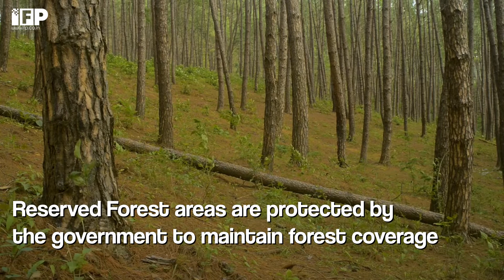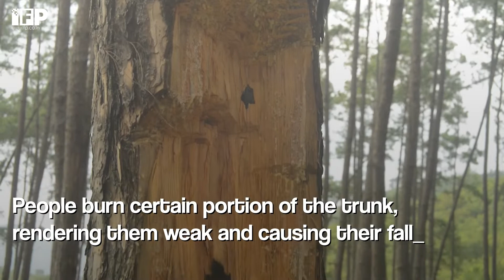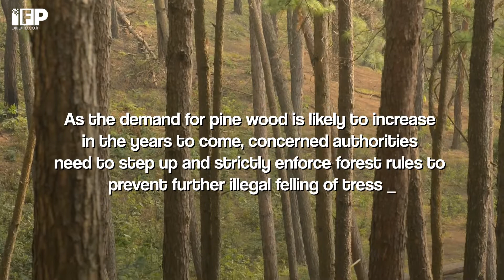Unchecked pine wood cutting is destroying Reserved Forest in Manipur | Imphal Free Press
Watch how unchecked pine wood cutting is destroying Reserved Forest in Manipur. The act of destroying the forest is committed knowingly or unknowingly that felling of trees, setting fire to forest and hunting in the state’s 1467 sq km reserve forest areas are strictly prohibited by law.

Imphal Free Press (IFP) is an independent, dependable and unbiased public service that provides quality content with special focus on Manipur and its neighbouring states in Northeast India.

Ever renewing, reshaping and reviving itself with time, providing top news, trending stories, incisive analyses, opinion pieces, editorial and exclusive features on the region and its people. IFP also explores and highlights the softer realms of news that matters in its attempt to preserve and promote the rich tradition, art and cultural heritage of the diverse communities in the region.